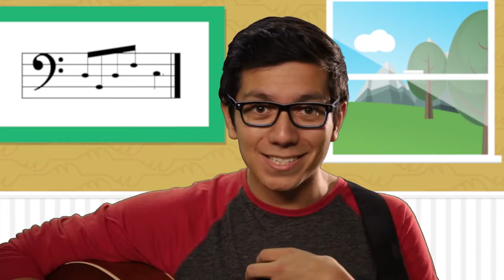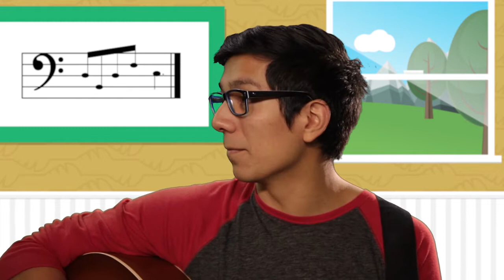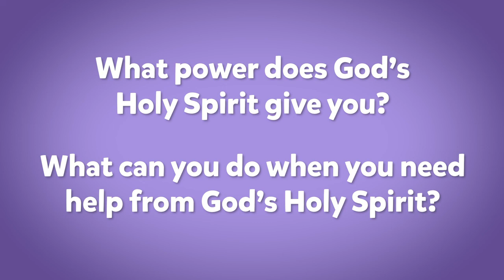Soma Kids Preschool/Toddler 3/22/20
Here is the activity/discussion sheet for you and your family.